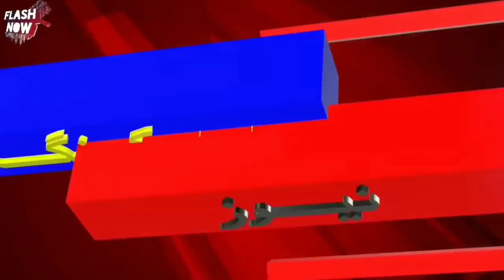Chin K Aik Aik Missiles Ka Hamla..!!